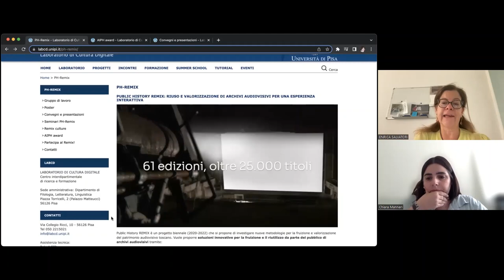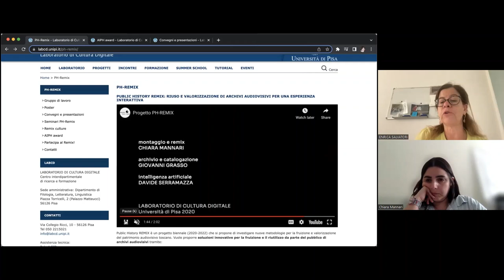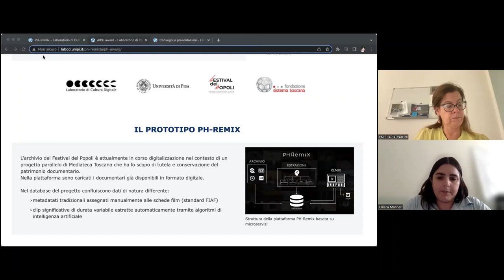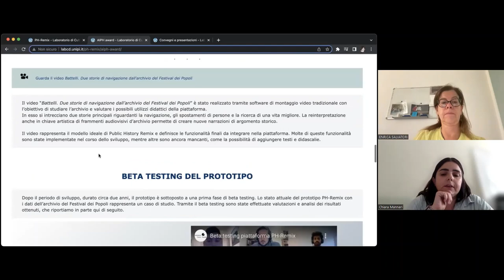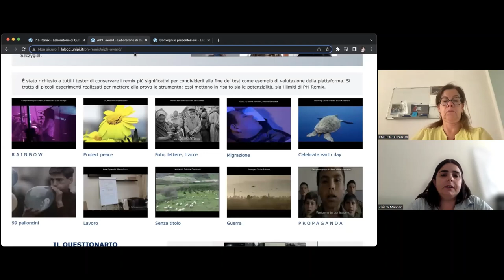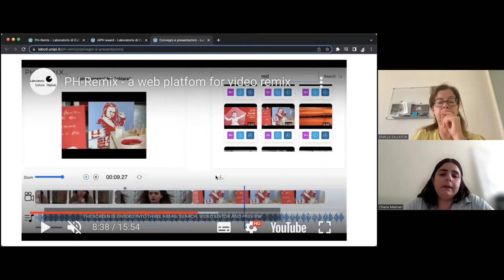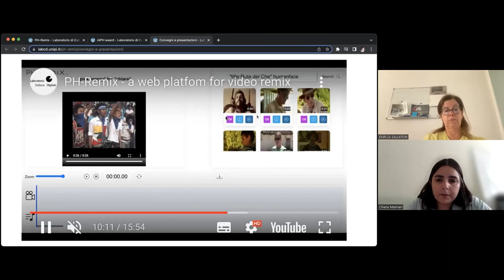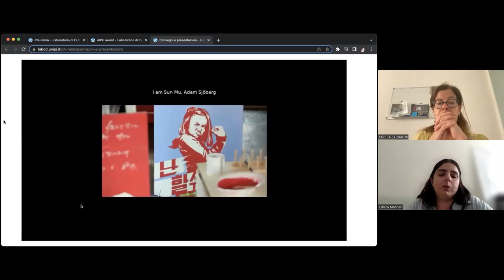100 RICERCATORI PER LA CULTURA: PH-Remix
PH-Remix - Public History Remix: riuso e valorizzazione di archivi audiovisivi per una esperienza interattiva.

- Ente attuatore: UNIPI;
- Responsabile scientifico del progetto: Enrica Salvatori;
- Assegnisti del progetto: Giovanni Grasso, Chiara Mannari e Davide Serramazza.

Public History REMIX si propone di investigare nuove metodologie per la fruizione e valorizzazione del patrimonio audiovisivo toscano. Vuole proporre soluzioni innovative per la fruizione e il riutilizzo da parte del pubblico di archivi audiovisivi tramite: l’estrazione semiautomatica di contenuti, una catalogazione che tenga in considerazione i contenuti estratti, l’accesso facilitato in una piattaforma che consenta all’utenza di “rimescolarli” per creare nuovi materiali nel rispetto dei diritti vigenti.
Il progetto nasce dalla collaborazione tra il Laboratorio di Cultura Digitale, la Fondazione Sistema Toscana (FST) e il Festival dei Popoli. La FST, provvede, per la Regione Toscana, a catalogare, conservare e rendere fruibili i materiali “culturali” audiovisivi e multimediali e gestisce l’Archivio-Mediateca Toscana, con oltre 10.000 film (3.700 documentari), 9.000 libri, 350 periodici, 5.000 immagini, 4.500 dischi e 300 CD di colonne sonore.
L’Archivio è connesso con il Festival dei Popoli Istituto Italiano per il Film di Documentazione Sociale che possiede oltre 25.000 titoli di documentari corredati di materiale illustrativo, una biblioteca ed emeroteca con i cataloghi dei festival cinematografici di tutto il mondo e un archivio di registrazioni audio e video di incontri.
Si tratta di un patrimonio ingente ed estremamente prezioso, che non è solo doveroso conservare e catalogare, ma soprattutto rendere disponibile al pubblico per farlo diventare motore creativo di nuove realizzazioni che recuperino la nostra storia in maniera partecipata (Public History).
Oggi le nuove tecnologie devono e possono consentire un accesso appropriato al patrimonio culturale, in quanto gli strumenti digitali sono in grado di dargli nuova vita, recuperando i materiali archiviati per realizzare nuove opere (remix), fornire fonti e spunti per condividere le diverse visioni della storia.
Da queste necessità (conservazione e catalogazione) e potenzialità (valorizzazione e riuso) nasce il progetto Public History REMIX. La Public History è una disciplina nata negli anni ‘70, ma diffusasi in Europa di recente, che intende promuovere la conoscenza storica presso pubblici diversi, valorizzando pratiche ed esperienze che puntano sul coinvolgimento attivo di gruppi e comunità, anche nel mondo digitale.
Il termine remix indica l’attività di modifica di un’opera attraverso l'aggiunta, la rimozione o il cambiamento di una o più delle sue parti al fine di creare qualcosa di nuovo.